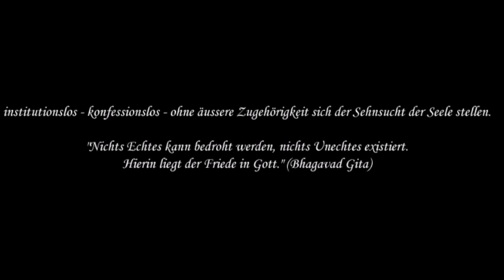24 pM. Sehnsucht